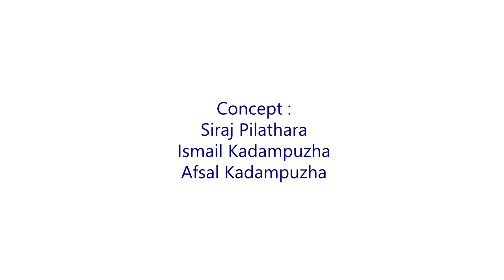MUSLIM LEAGUE SONG I STU I MYL I msf I KSAU Kerala I Announcers kerala I Fahad Karekkad I vocalhub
VOCAL HUB PRESENTS
KSAU SONG
Lyrics&Singer:
Fahad Karekkad